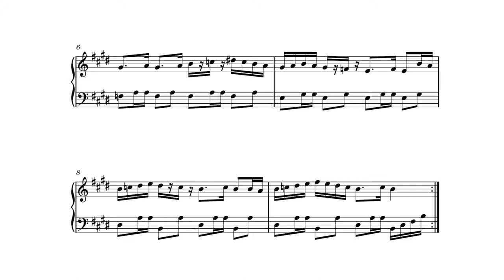「King's Valley」 piano cover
Hello everybody! Seventh and final in the week of retro game video music is the theme from King's Valley, an Egyptian inspired Lode Runner clone.

曲名【title】: King's Valley
ゲーム【game】:  King's Valley

カバー【cover】
ピアノ【piano 】: duVillage
編曲【arrangement】: duVillage
ミキシング【mixing】: duVillage
楽譜【sheet music】: duVillage